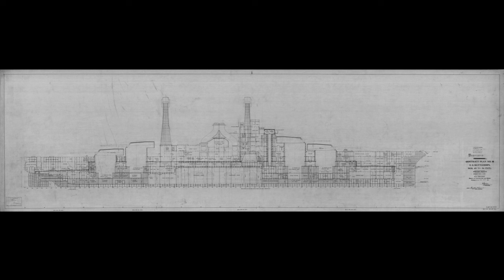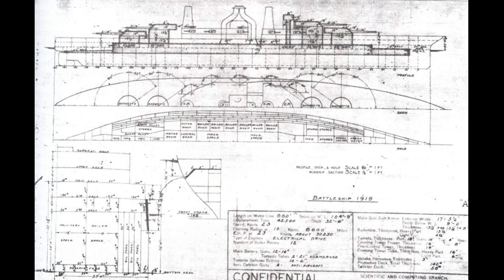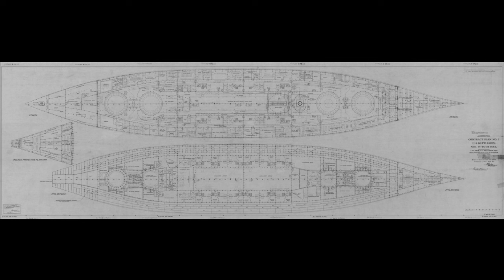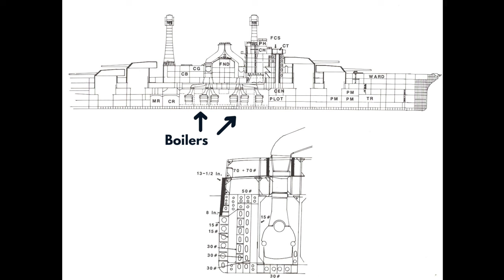USS South Dakota BB 49 - The Original SoDak Class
Warship Guide - USS South Dakota BB 49

The six battleships of the South Dakota class would have been powerful and absolutely marvelous ships that would have been the culmination of US battleship design at the time. Unfortunately though, with the cancellation of this class and the moratorium on new capital ships, the US Navy would have to wait almost 20 years before designing and building another battleship, which certainly put them behind when that time came. The South Dakotas can be summarized as the best that never were, at least until the next generation of US battleships came into being during the late 1930s.

South Dakota Class (1939) videos

Sources

Friedman, Norman 1985. U.S. Battleships: An Illustrated Design History. Annapolis, Maryland: Naval Institute Press.

Ships' Data, U.S. Naval Vessels. United States Navy. 1 July 1921.